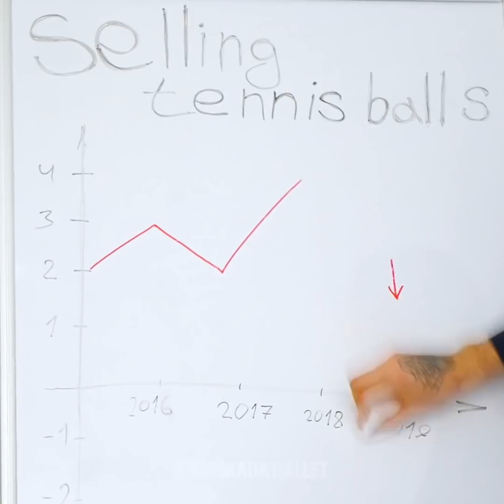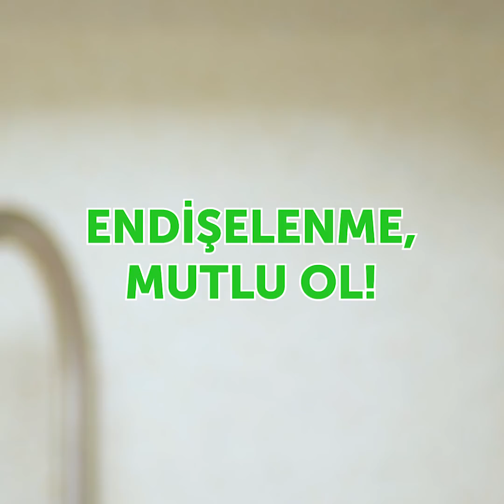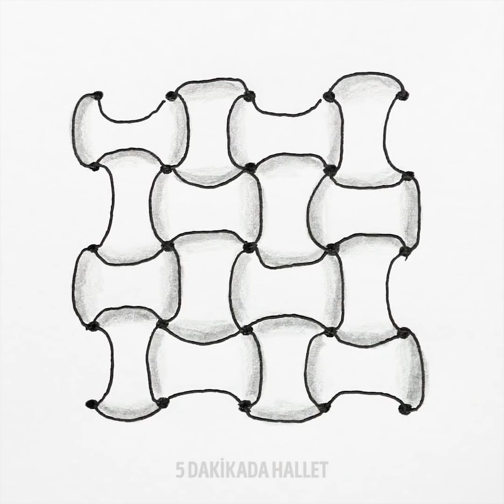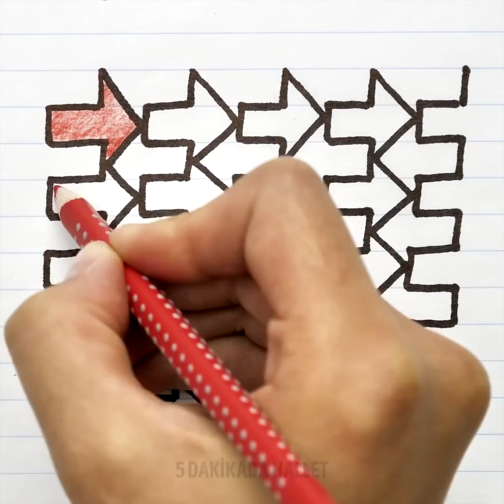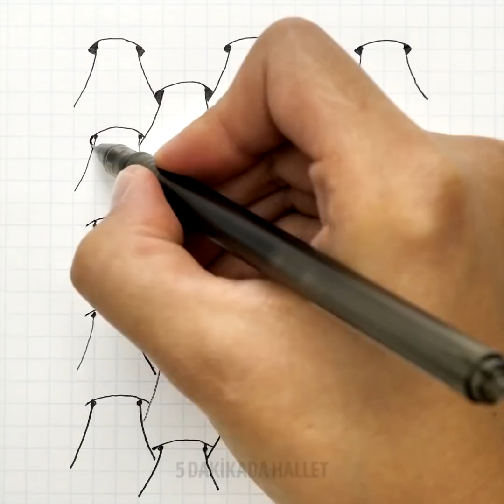STRESLE BAŞA ÇIKMANIN 33 MÜTHİŞ YOLU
Rahatlamak için ne yapmalısınız

Her gün işte ve bazen de evde tonlarca stresle karşılaşırız. Bu yüzden bunalmak çok kolaydır. Ben de sakinleşmeniz için, rahatlamanıza yardım edecek fikirlerin olduğu bu derleme videosunu hazırladım.
- Tenis toplarını kaslarınızın üstünde yuvarlayarak kendinizi sakinleştirebilirsiniz.
- Rahatlamak için ayrıca ensenize buz küpü sürün.
- Veya şakaklarınıza biraz uçucu yağ ve vazelinle masaj yapabilirsiniz.
- Size sünger, su balonu ve biraz tutkal kullanarak kendi stres toplarınızı nasıl yapacağınızı gösteriyorum.
- Saç savurmaktan meyve soyma ve kesmeye kadar sizi rahatlatacağı kesin, tersine oynatılmış çeşitli klipler gösteriyorum.

Zaman Bilgileri:
0:07 – Kendinizi sakinleştireceğiniz eğlenceli şeyler
2:59 – Kendin yap stres topu
3:35 – Çekim hataları
3:49 – Hoşnutluk verici, tersine oynatılan klipler
5:12 – Tersine oynayan boya karıştırma videosu
6:50 – Rahatlamak için müthiş boyama fikirleri
8:17 – Havalı 3 boyutlu sanat